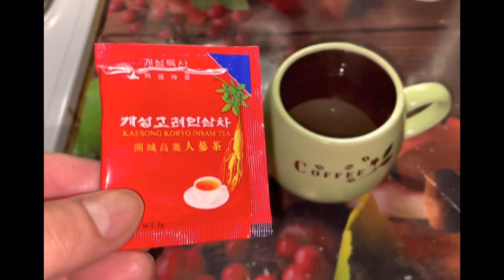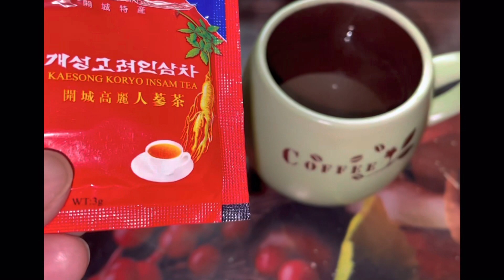A day in my life if I don’t have work 😘